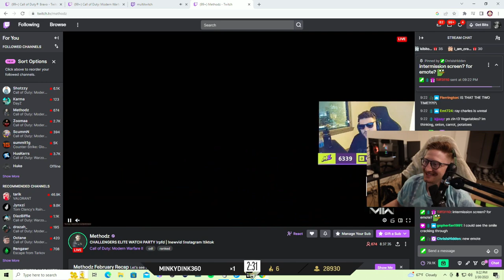Scump Reacts to PaulEhx's Team vs Prestinni & Gunless in NA Challengers! (Convoy vs House of Aces)